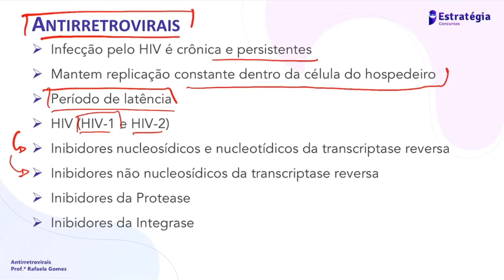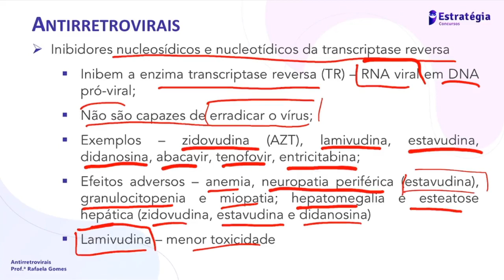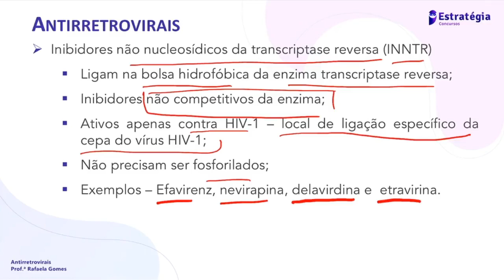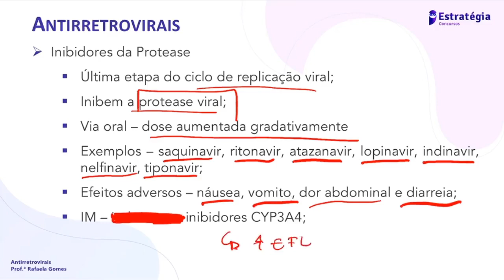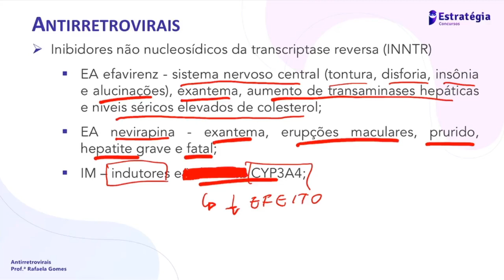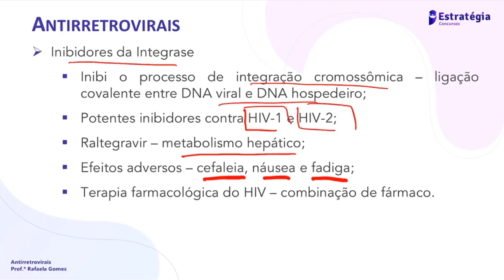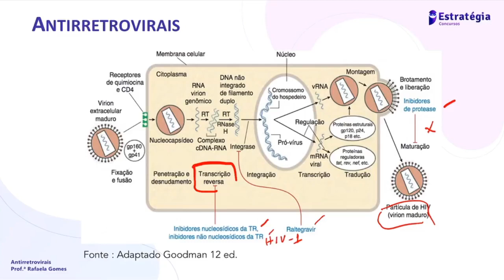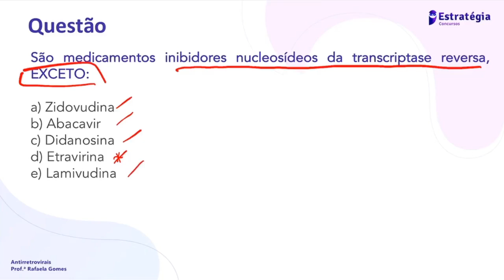Farmacologia dos Antirretrovirais